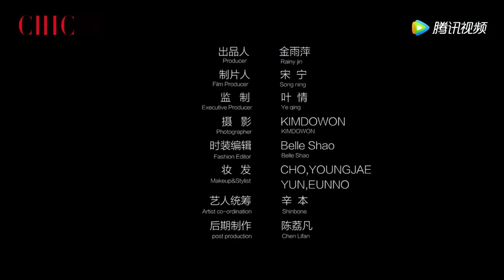Park Hae Jin朴海鎮 박해진171025 shooting of Chic Magazine